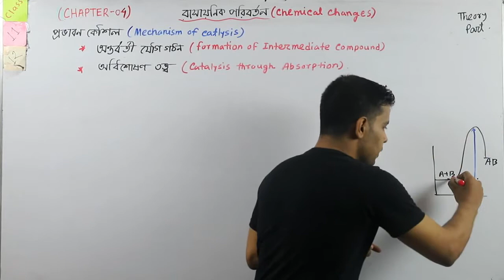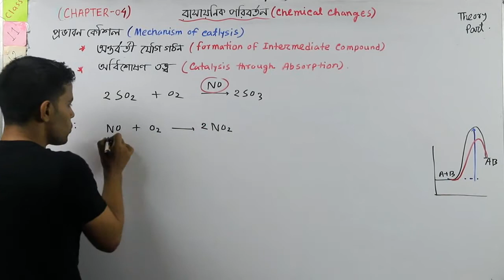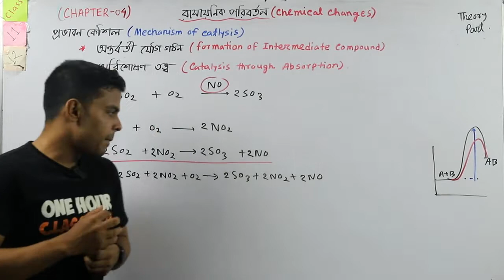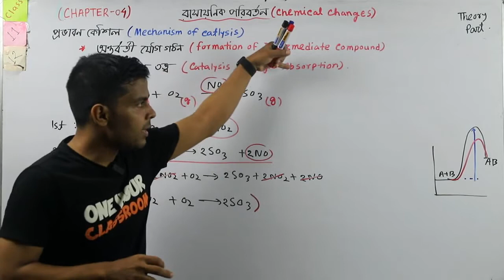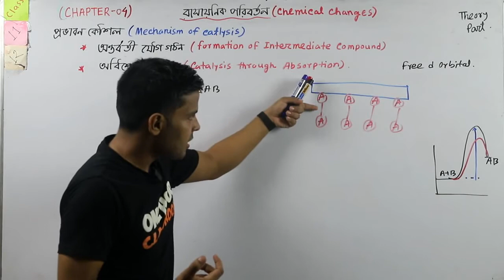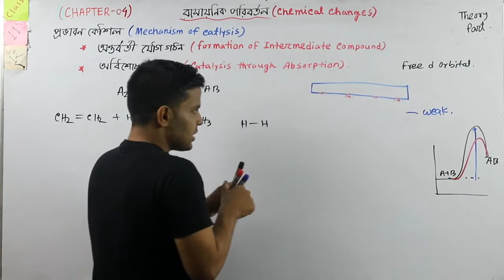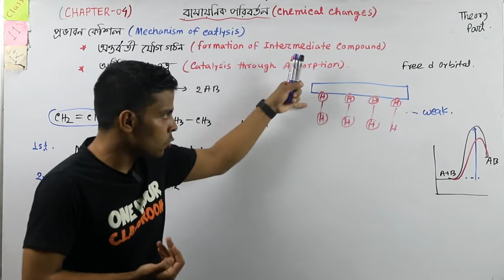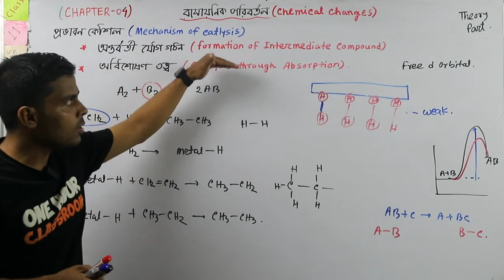Chemistry Chap-4 রাসায়নিক সাম্যবস্থা Theory Part-8 প্রভাবকের কৌশল | Catalyst Mechanism